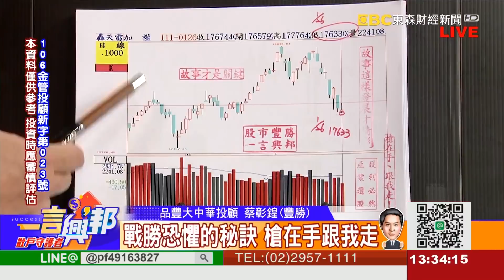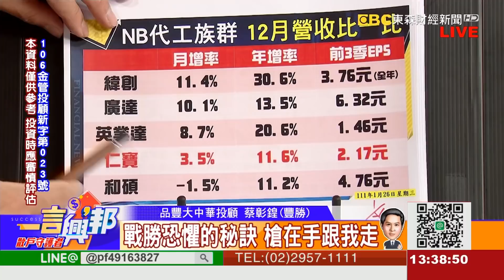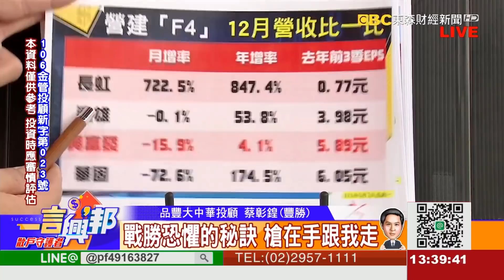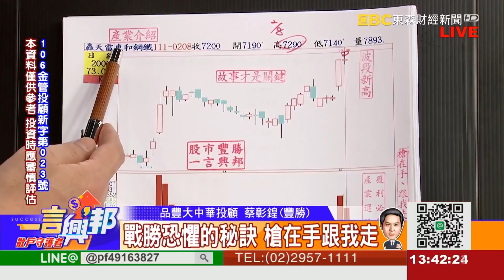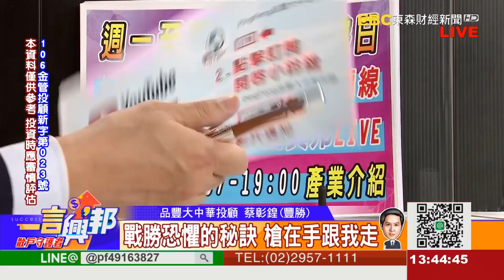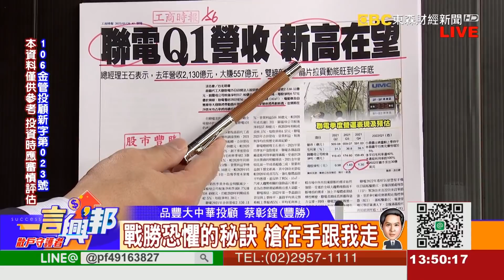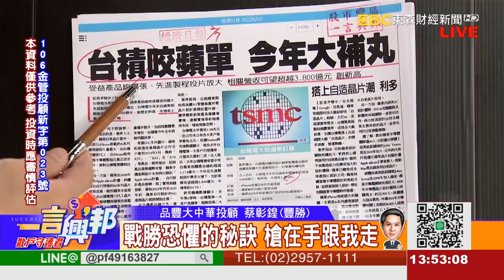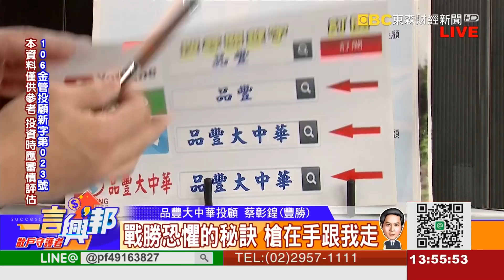戰勝恐懼的秘訣 槍在手跟我走《一言興邦》蔡彰鍠(豐勝) 20220208